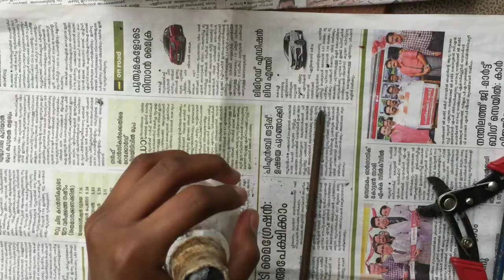How to make a CONVEX LENS